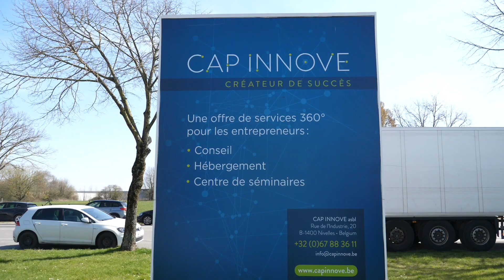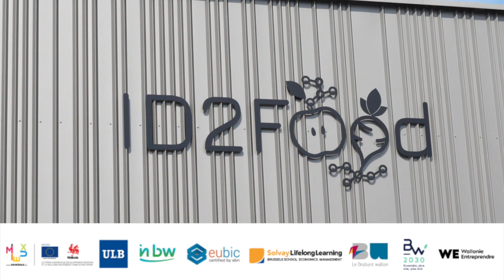Qui est ID2Food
Découvrez ID2Food, écosystème agri-tech et nouvelle alimentation en Brabant Wallon. ID2Food fait partie de l'incubateur CAP Innove.